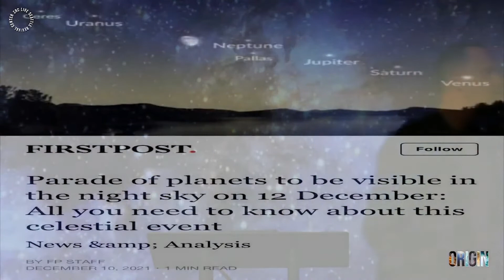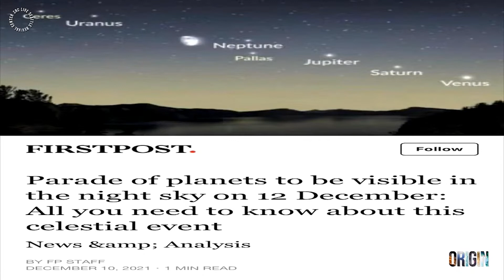ORIGIN: Maor | Darren Stott | Seattle Revival Center